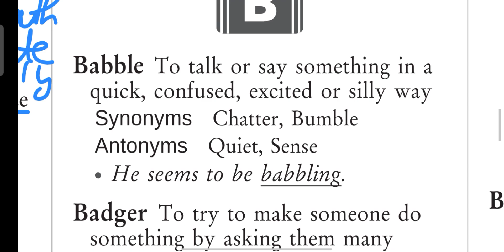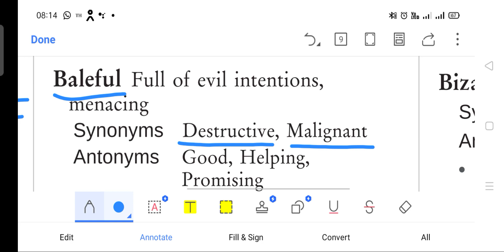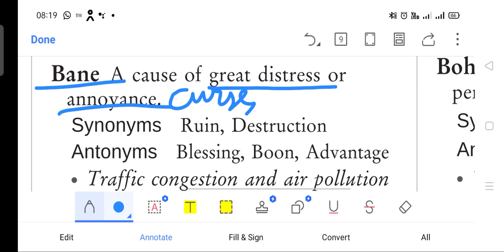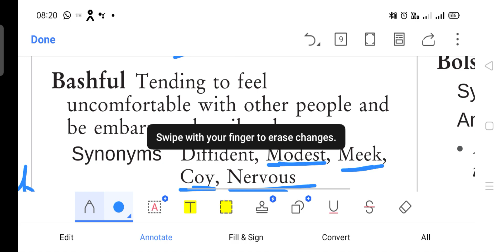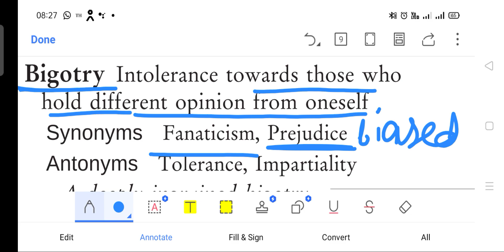DAILY VOCAB | CDS | NDA | AIRFORCE | SSC | SYNONYMS AND ANTONYMS | VOCABULARY 2024